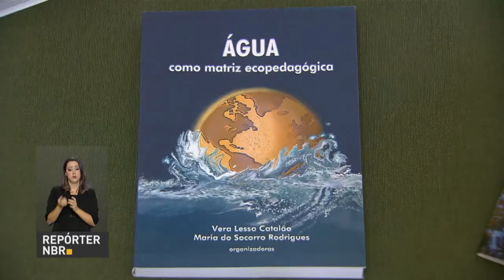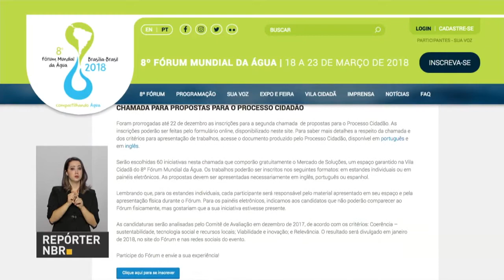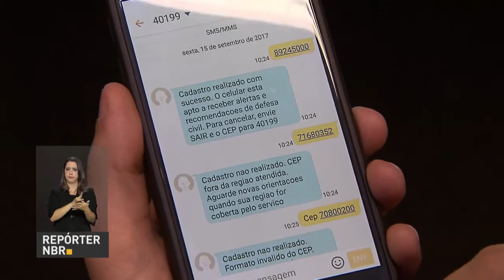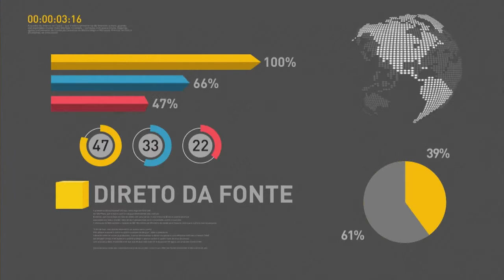BOLETIM REPÓRTER NBR 18h - 18 de dezembro de 2017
REPÓRTER NBR 18h - 18.12.17: Em cerimônia de apresentação dos oficiais-generais, em Brasília,  Presidente Temer destaca o trabalho das Forças Armadas que vão além da defesa nacional. Veja também: propostas com soluções para o uso da água podem ser enviadas ao Fórum Mundial da Água até o dia 22/12/17 e Governo Federal envia alertas de desastre natural via celular para população.